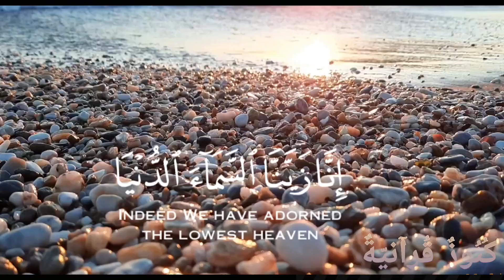آيات من القرآن الكريم